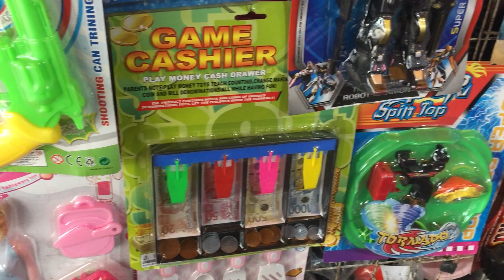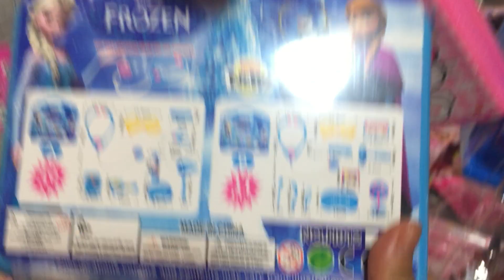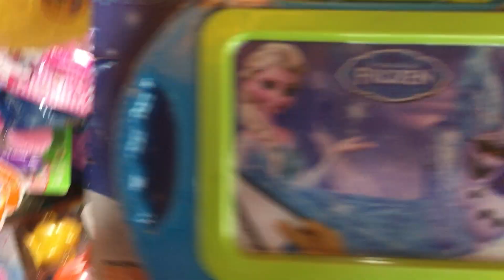PHILIPPINES| CHEAP TOY SHOP | TIYANGGE | $1 TOYS |part2